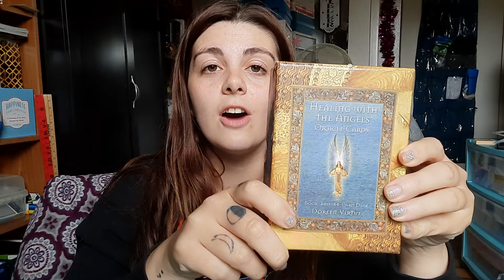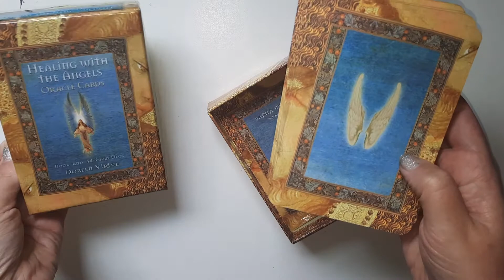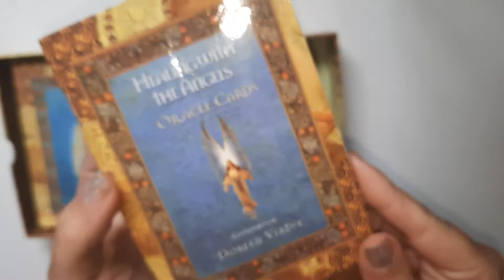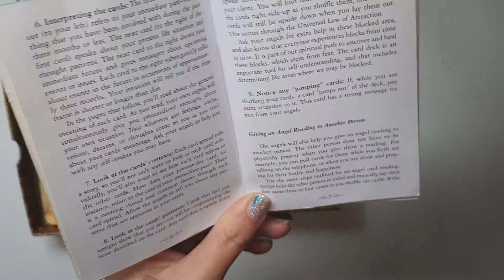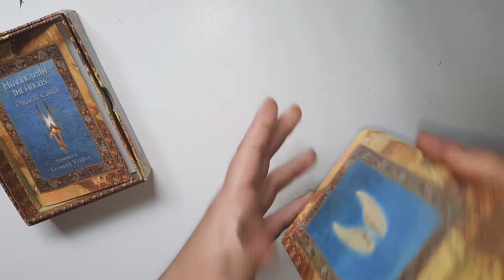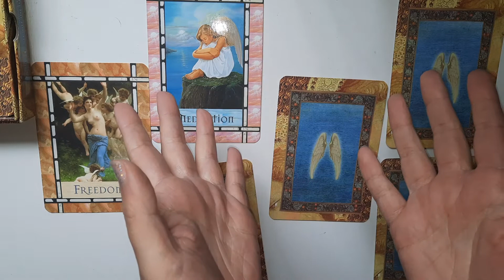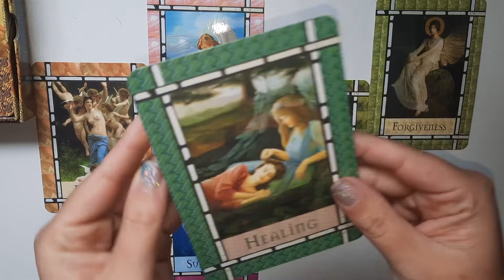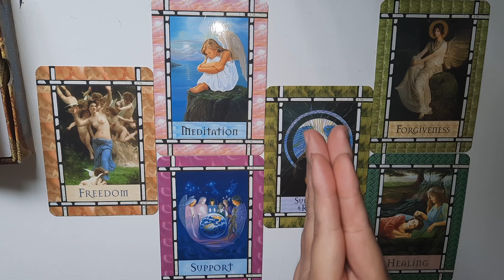😇 Healing With Angels 🤲 Oracle Cards by Doreen Virtue Deck Interview Review Unboxing 🥰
This was the first deck I ever purchased along my healing journey! I still stand by a lot of the values it teaches when working with angels. If you are interesting in purchasing this deck this video will help you determine if you will connect with the cards. At the end I interview the deck and ask it to explain its strengths, limits, and more!

I truly hope my content helps you gain perspective!

-Jessica Ask me a question on TikTok for a video reply!

**These readings are just my opinion formed by my experience as an intuitive and card reader. This is for your entertainment and is not considered medical or legal advice.